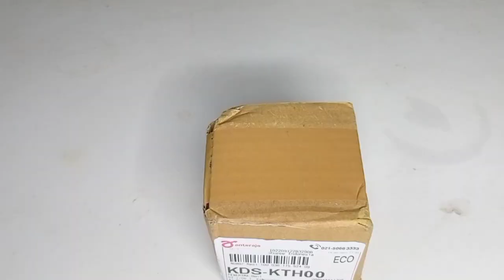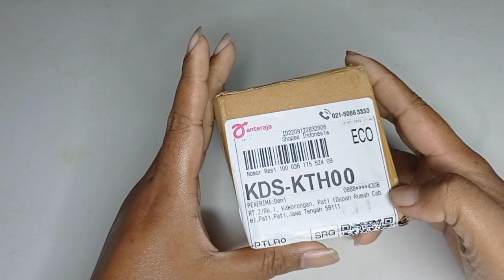Liquid HomeMade Non Cukai KingsLiquids , Seenak Dan Semurah ini 😭😭😭Buktikan sendiri ❤️❤️❤️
mohon maaf atas perkataan penyebutan yang salah dan karena Semua hanya hiburan semata ,Yakin Liquids KingsLiquids ini enak banget ❤️ , Buktikan saja walaupun non cukai brani sekali diadu untuk tingkat flavournya guys ☺️ dan Sudah banyak sekali yang order ya ☺️laris manis buat Brewer kingsLiquids 🙏👍☺️